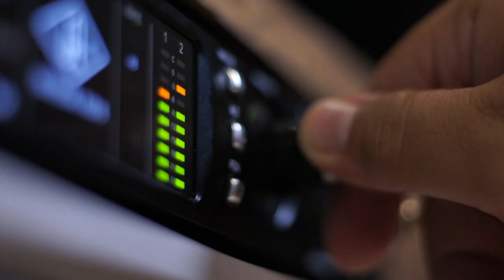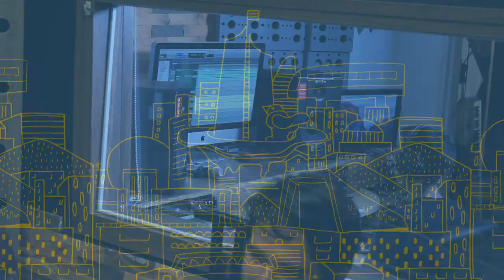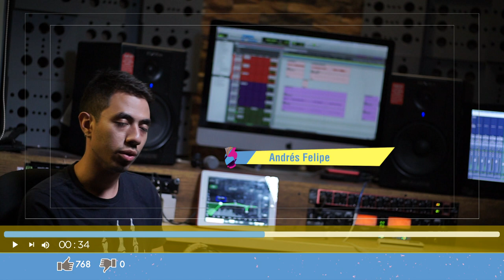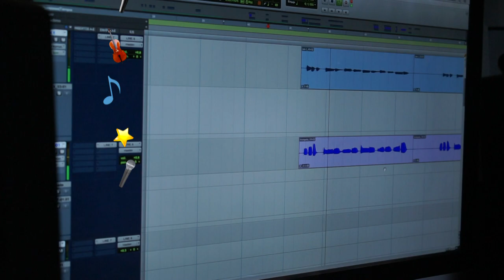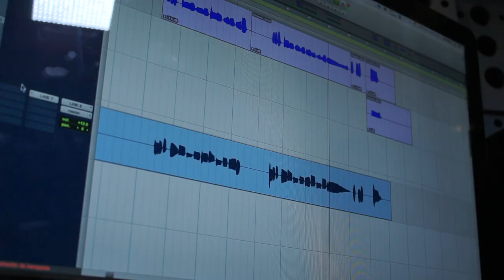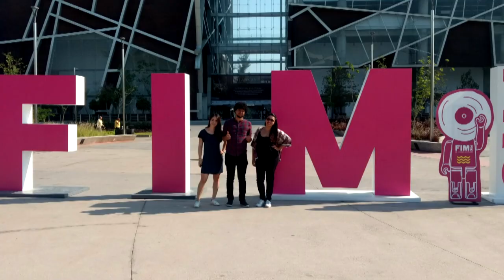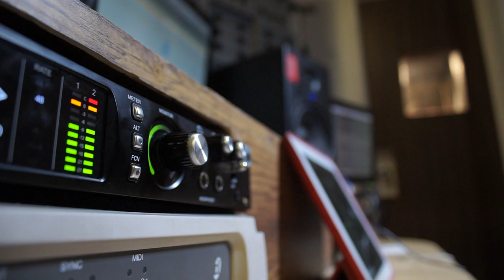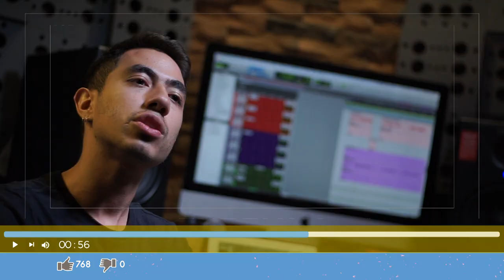Sabbath Studio [Proyector] Telemedellín